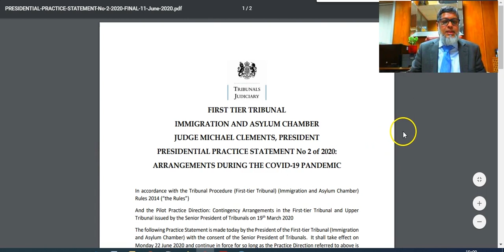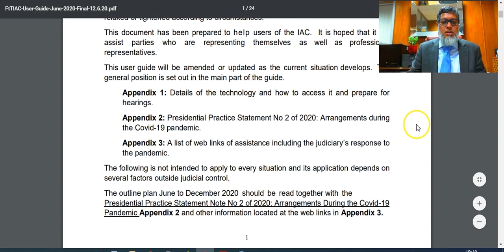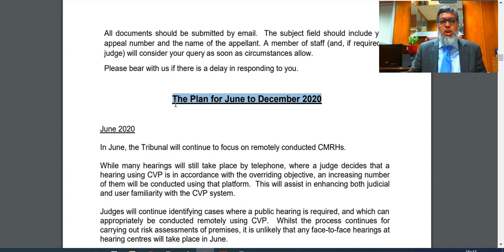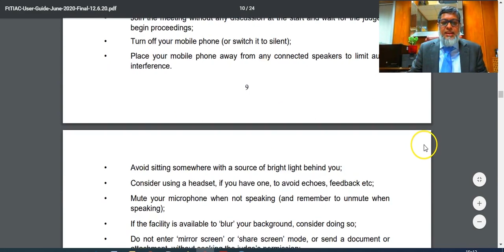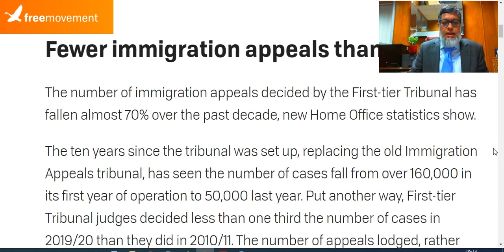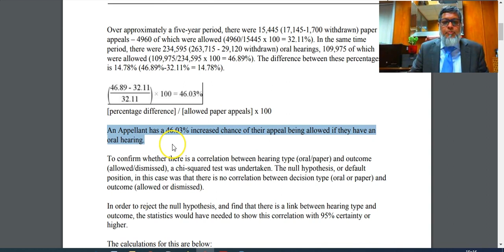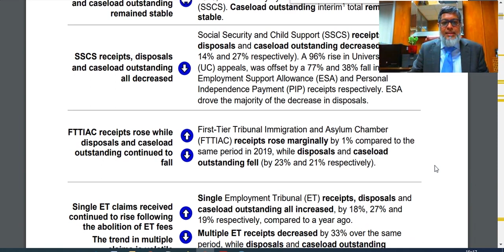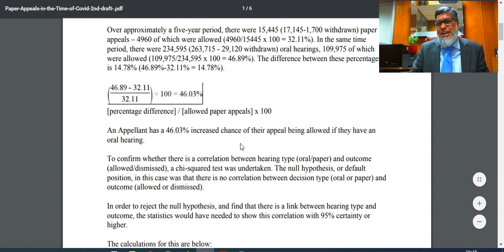Immigration appeal oral hearing or paper hearing!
Nashit Rahman explained: Immigration appeal oral hearing or paper hearing